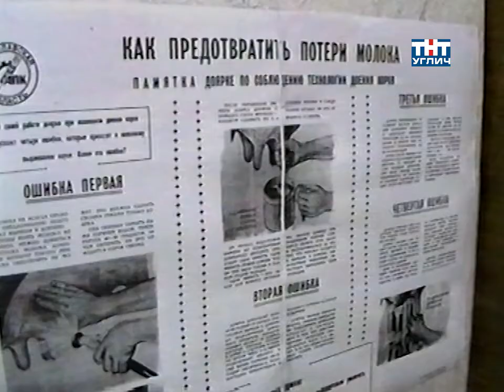2002/10 – Проблемы животноводства | Время вестей со всех волостей